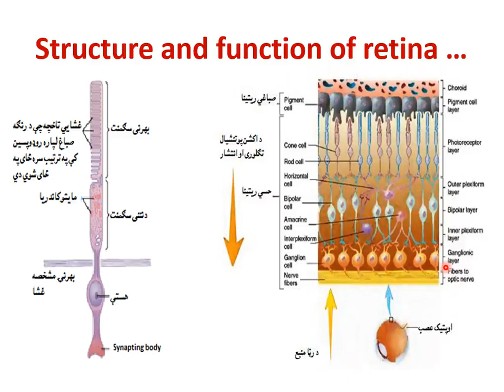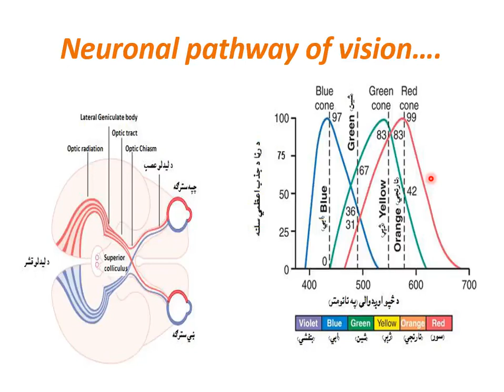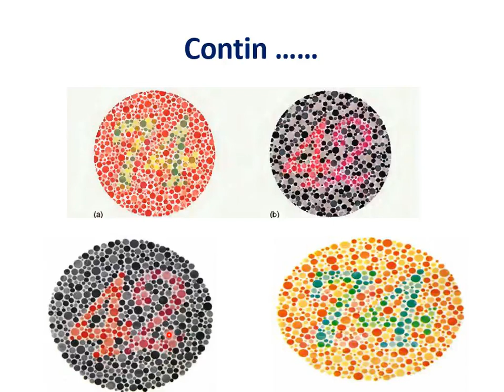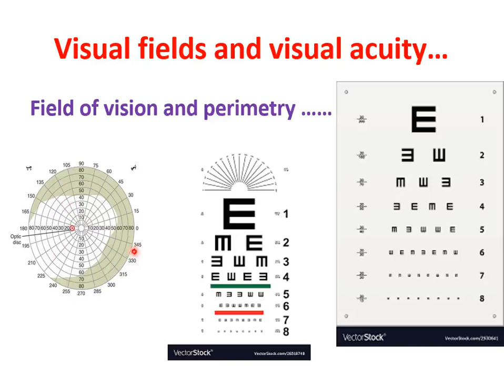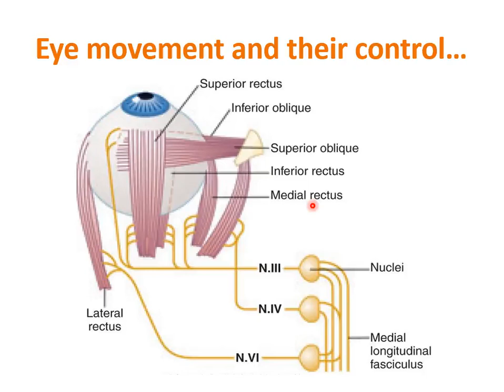2nd eye lecture for 2 s2 B & D Sect Dr M ishaq safi